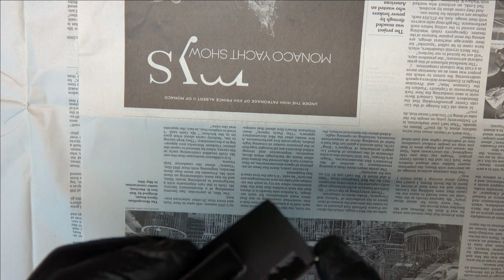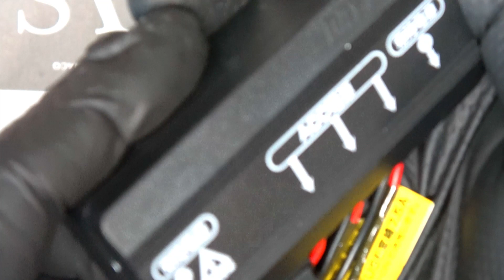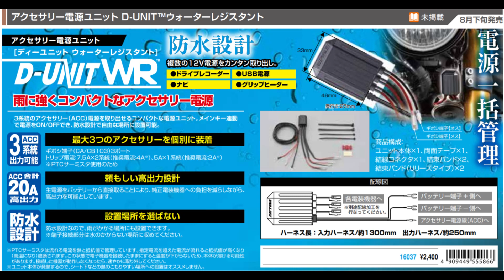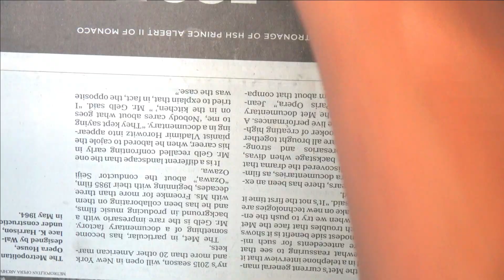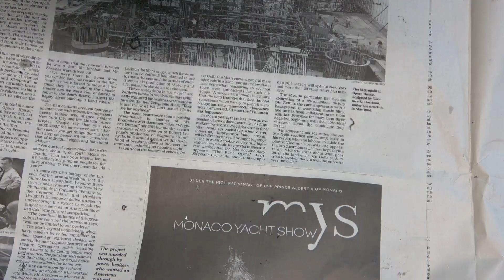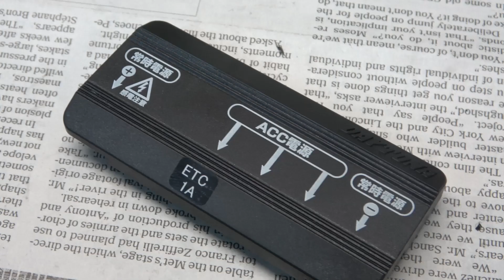【使えるバイク・オートバイ部品】最強？スマートに電源取り出し可能。デイトナ D-UNITプラス USB電源 グリップヒーター ドライブレコーダーなどにも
デイトナ(Daytona) バイク用 アクセサリー電源ユニット D-UNITプラス(ディーユニットプラス) 16075

デイトナ 110型コネクターセット 2極 コネクター(オス・メス)1セット、端子x極数分入り 96167

アイウィス(IWISS) ラチェット式 ギボシ端子 ファストン端子 精密同時圧着ペンチ EDM加工ダイス 1.5-6.0mm2対応 HS-03BE

KING JIM ラベルライタ- トリマ- RT36W

WEICON 絶縁ストリッパー No.5 51000005

超音波カッター ZO-80 エコーテック